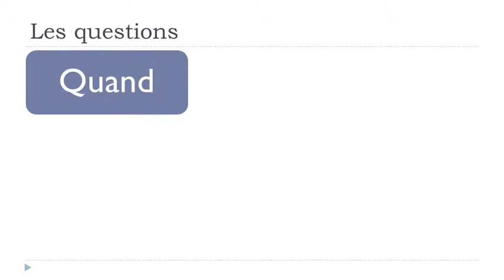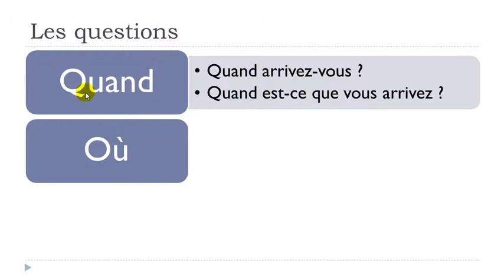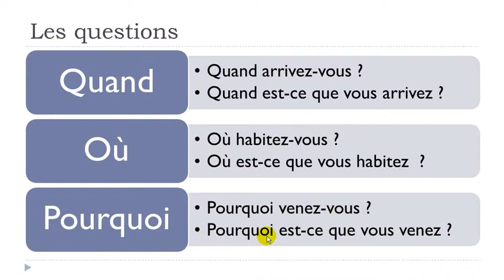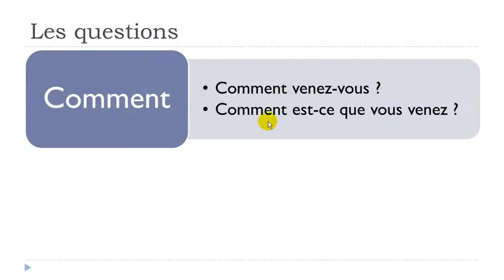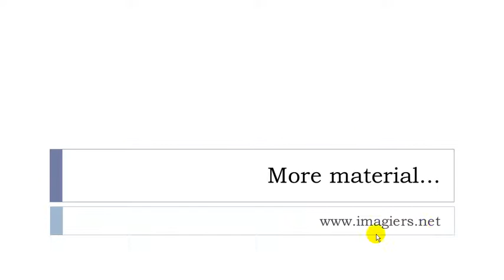French lesson # Unit 2 = Lesson F = Ask questions